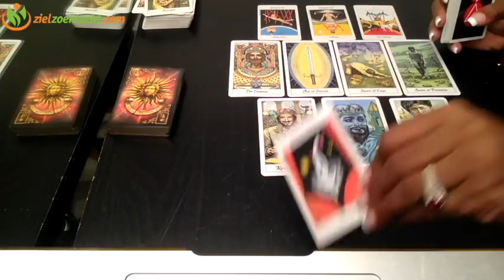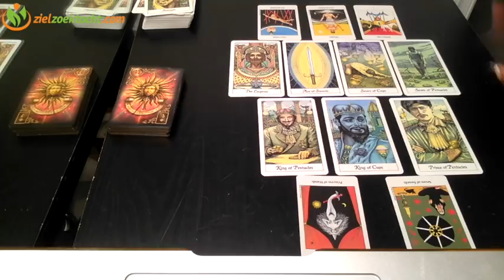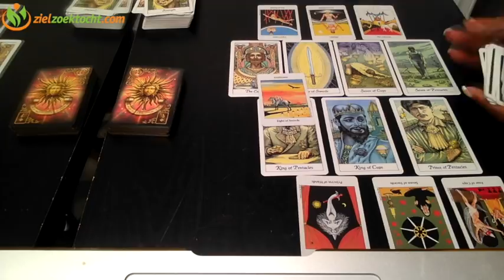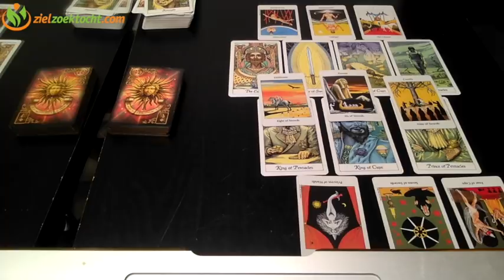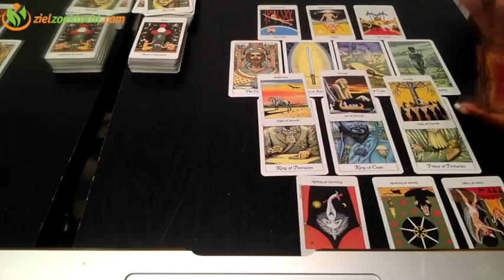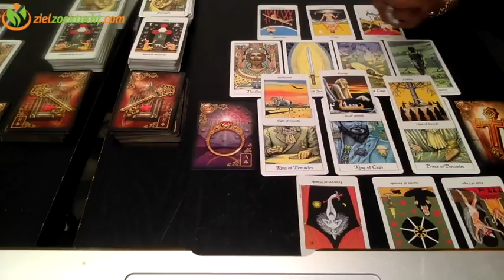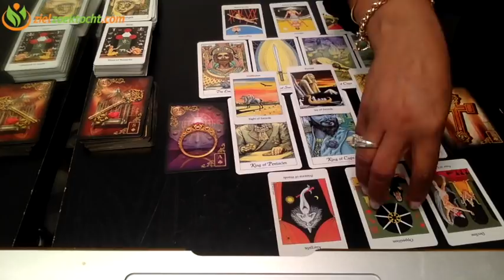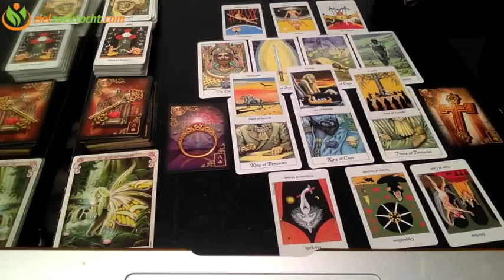CAPRICORN Weekly Reading Tarot Psychic | Horoscope | Week 45 | NOVEMBER 05 - 11